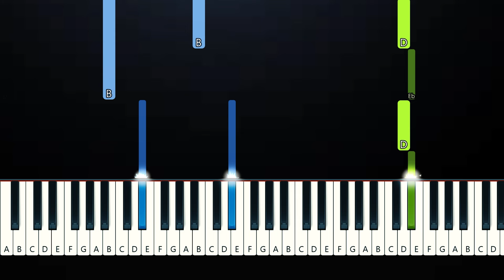DOORS Floor 2 - Grumble Boss Fight-Death (Piano Tutorial)